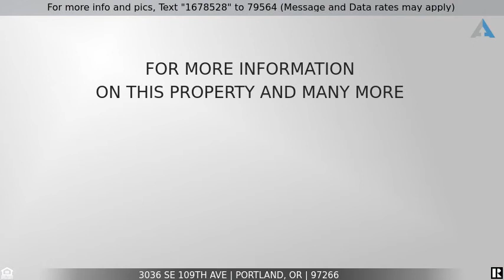Priced at $375,000 - 3036 SE 109TH AVE, Portland, OR 97266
Hidden gem tucked away across from Kelly Butte natural area. Updates galore with tastefully done spaces! Stylish kitchen w/ quartz countertops, custom cabinets w/new SS stove & dishw. Light & bright open concept w/office nook. Sleek bathroom with quartz and tile. Huge 900 sq ft.unfinished basement offers options. Property has room for a big garden.2021: Roof, electrical, plumbing, Milgard windows, interior & exterior paint and more! Licensed Realtor in the State of Oregon has vested interest.